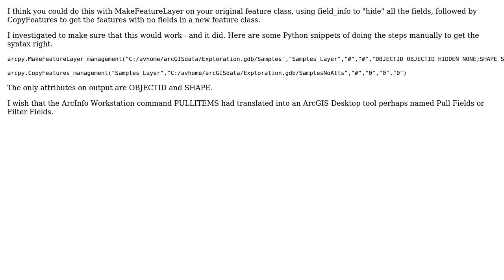GIS: Deleting all fields from feature class with ArcPy? (2 Solutions!!)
GIS: Deleting all fields from feature class with ArcPy?

With thanks & praise to God, and with thanks to the many people who have made this project possible! | Content (except music & images) licensed under CC BY-SA | Music | Images & others | With thanks to user R.K. user PolyGeo user geogeek and the Stack Exchange Network Trademarks are property of their respective owners. You are responsible for your own actions.